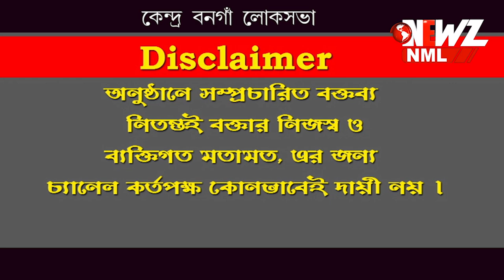দেখুন আমাদের বিশেষ অনুষ্ঠান "ভোটের মহারথী"।আজ শান্তনু ঠাকুর।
ভোট নিয়ে দেখুন আমাদের বিশেষ অনুষ্ঠান "ভোটের মহারথী"।সোমনাথের সাথে আজ বিজেপি প্রার্থী শান্তনু ঠাকুর।